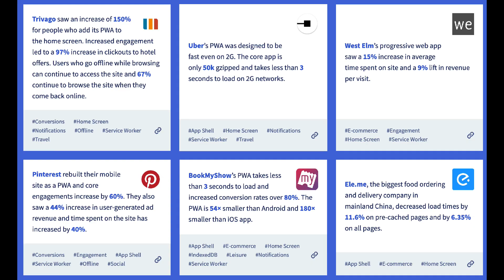Les PWA vont - elles remplacer les applications natives?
Les Progressives Web Apps sont maintenant disponible dans la majorité des navigateurs modernes.

Elles apportent aux applications web des fonctionnalités autrefois réservées aux applications natives.
Les Progressives Web Apps vont - elles remplacer les applications natives ?

Un bon livre sur les PWA

"Sak pasé" =  Qu'est ce qu'il se passe = What's up

🤔D'OU JE VIENS?
Développeur Web depuis 10 ans, j'ai toujours eu l'envie de partager mes connaissances.
Je fais parti de ceux qui pensent que l'on ne cesse jamais d'apprendre !
Aujourd'hui, je suis développeur Web indépendant et formateur.

💪Si tu es un développeur Web et que tu as envie d'aller plus loin, cette chaine est faite pour toi !

🏢ENVIE DE TRAVAILLER AVEC MOI ?